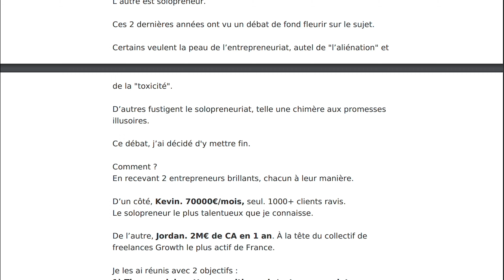Les influenceurs vont-ils disparaître ? (LA RÉPONSE)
📌 BONUS - Un cours inédit + 5 outils + des ressources de fou pour exploser tes objectifs de croissance. Chaque mardi et vendredi dans ta boîte mail

Dans cette nouvelle vidéo on reçoit Jeremy Boissinot, fondateur de Favikon, la plateforme des créateurs de contenus.

Avec sa plateforme il est capable d'analyser et de classer les créateurs de contenus du monde entier.

Il nous explique comment sa plateforme met en lumière les bons influenceurs et met de côté les influvoleurs.

Un micro-cours Marketing, Growth, Produit ou Vente dans ta boîte mail chaque semaine 👇

Chapitres :
0:00 : Les classements d'influenceurs
12:47 : Le succès de Favikon
20:14 : LinkedIn est le nouveau Twitter ?
25:48 : Comment ça marche ?
29:25 : Le futur de Favikon